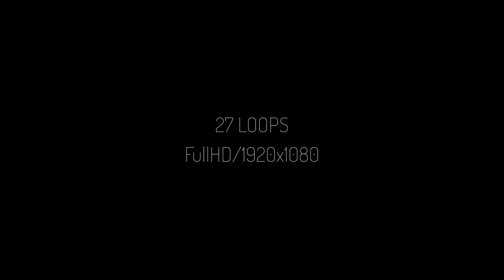VJ Loops Vol.3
27 Loops, FullHD/1080P, 30 fps, 10 seconds long each;